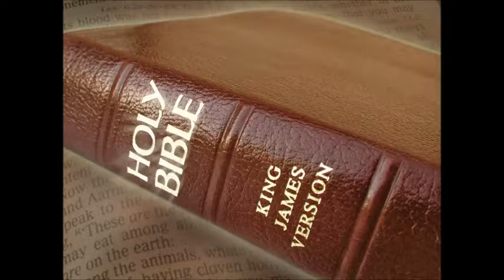Genesis 32- Out of the Frying Pan...- Colin Tyler